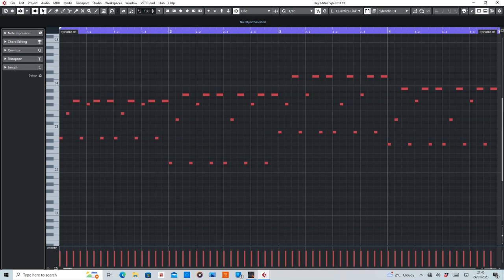The Vision (Mario Più) MIDI Rearranged by De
MIDI section of The Vision by Mario Più.

Equipment Used:
Cubase Artist10
Sylenth1